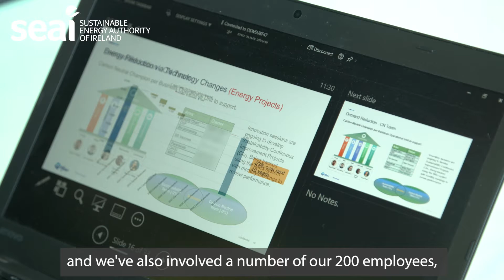Large Business - Exemplary Energy Performance Award Winner 2021 – Pfizer Grange Castle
The site at Grange Castle is the first Pfizer site to clearly outline plans of achieving Carbon Neutrality.  Since their energy programme was introduced in 2012 it has evolved from an engineering led system to an organisational wide programme. ISO50001 was achieved in 2016 and although  production numbers have doubled since 2012, their CO2 emissions have reduced by an impressive 18%. An active and engaged member of the Large Industry Energy Network, the diverse range of projects and initiatives achieved by Pfizer Grange Castle, including commitment from leadership and active collaboration across multiple staff, stakeholders and consultants to achieve results, is an excellent model for any large business looking to tackle their own energy outputs.